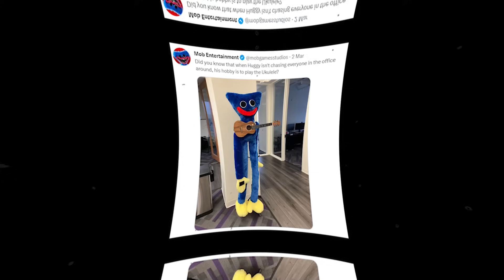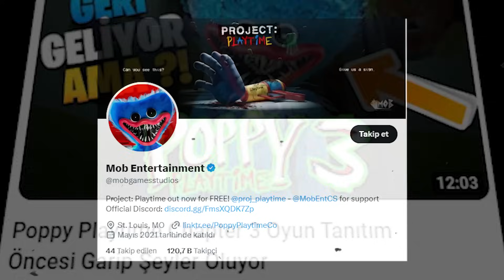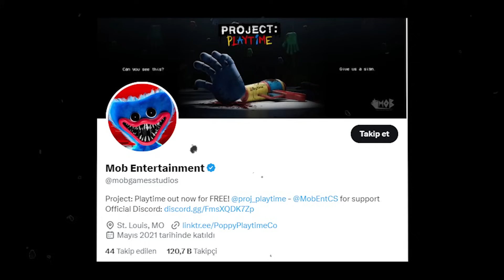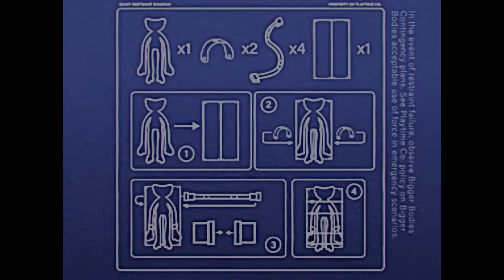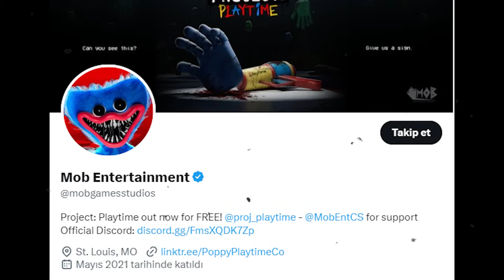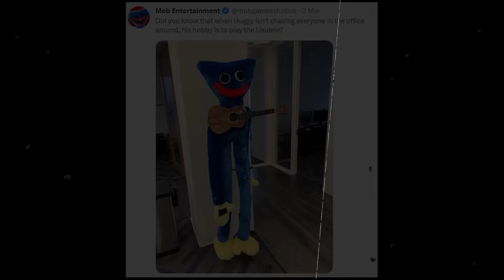2 Yeni Oyuncak Yanlışlıkla Gösterildi || Poppy Playtime Chapter 3 Gizemleri Türkçe Detaylar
Poppy Playtime chapter 3 yeni oyuncak detaylarını bu videoda göreceğiz. Kissy missy vhs videosunu tekrar inceliyoruz. Poppy Playtime tarafından paylaşılan bir görselde ilginç iki detay dikkat çekti. Muhtemelen bilinçli paylaşılan ve gizem verilen bir fotoğraftı.

Gizemlerin Gözcüsü kanalı olarak poppy playtime hikayesi, poppy playtime gizemleri, poppy playtime chapter 2, poppy playtime chapter 3, poppy playtime chapter 3 fragman, poppy playtime chapter 3 gizemleri, poppy playtime teorileri, minecraft gizemleri, hello neighbor gizemleri, hello neighbor hikayesi, amanda the adventurer gizemleri, amanda the adventurer hikayesi, fnaf gizemleri, fnaf hikayesi ve birçok oyun gizemlerine sizlerle birlikte bakıyoruz. Aynı zamanda birçok oyun ile ilgili kendi teorilerimizi üretiyor ve yine sizlerden gelen teoriler ile heyecanlı vakit geçiriyoruz. Çünkü çözülecek çok gizem anlatılacak çok hikaye var.

Kapak Fotoğrafında Kullandığım Fan Yapımı Görselin Sahibi:
Credit to Buggy Huggy: @buggyhuggy

Videoda Kullandığım Müzikler:
The Thousand Year Melody - Zachary Preciado
In a Giant's House - Zachary Preciado
When I'm Free - Zachary Preciado